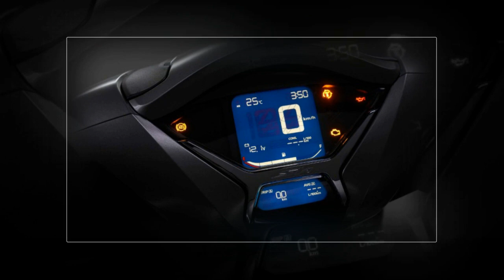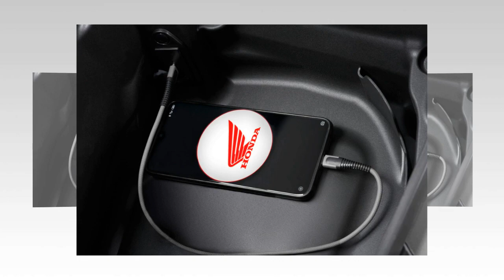Tin nhanh 24/7 - Cập nhật giá Honda SH350i 2021, đại lý bán chênh 23 triệu đồng cuối tháng 11/2021.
Tại các đại lý xe máy Honda, mẫu xe tay ga cao cấp Honda SH350i 2021 lắp ráp trong nước đang bán chênh giá niêm yết đến gần 23 triệu đồng.